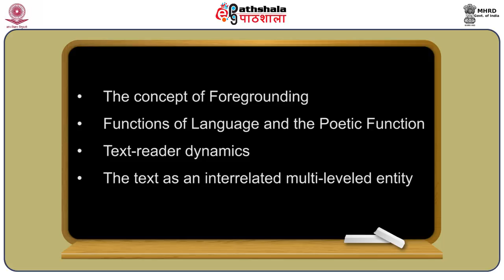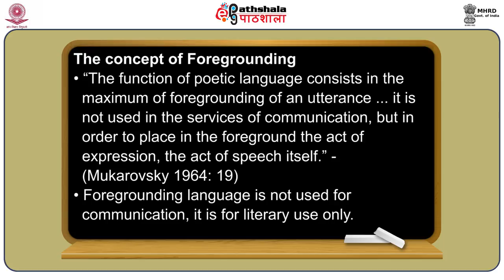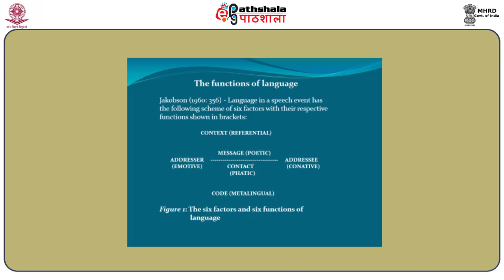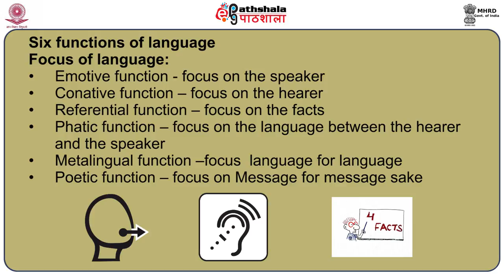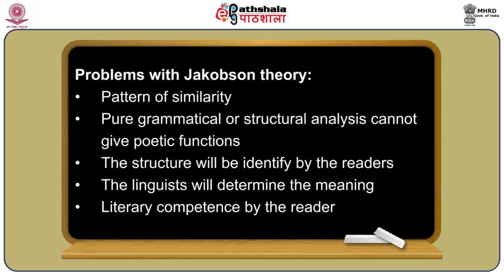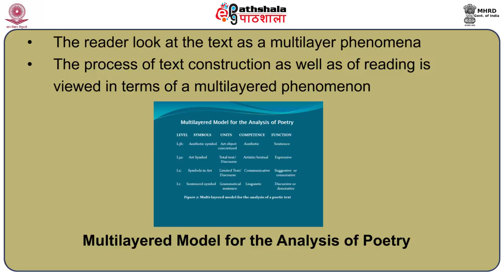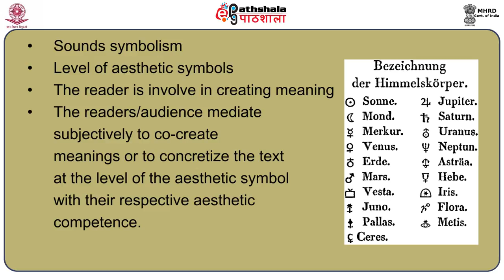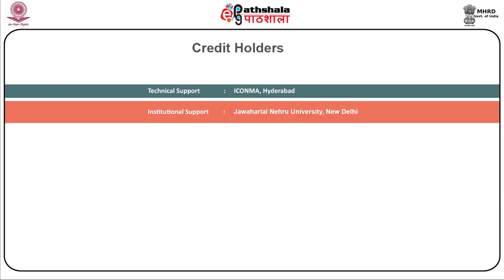Foregrounding, Language Functions and the Model for Poetic Analysis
Subject:Linguistics
Paper:Linguistic Stylistics